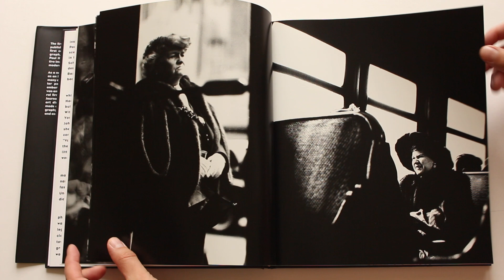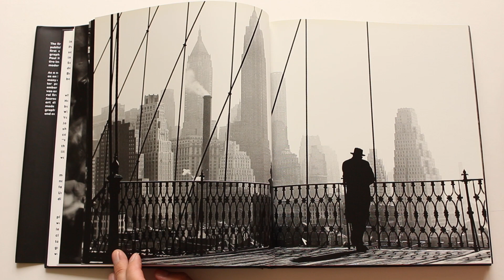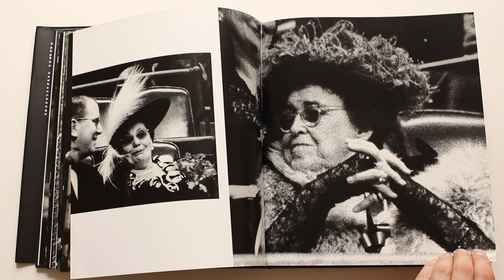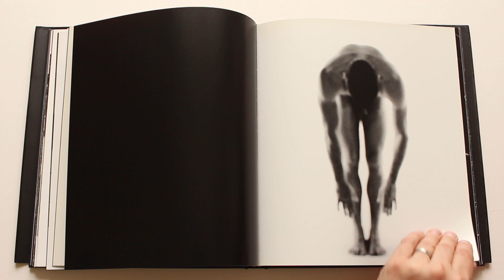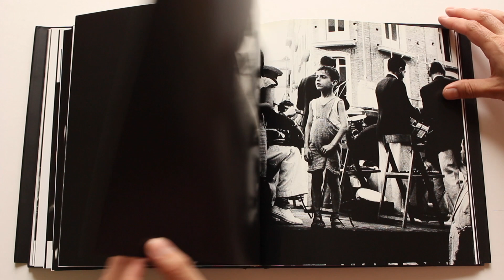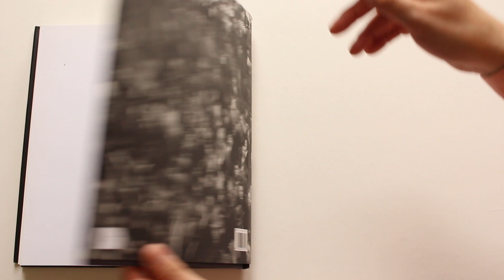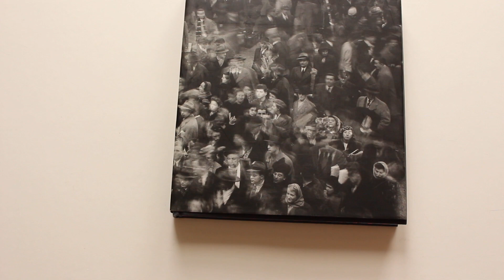Paul Himmel - Photographs Hardcover, 2002 Assouline HD 1080p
A master of capturing motion on still film, Himmel built his foundation as a photographer in the buoyant NYC of the 1940s. This, his first major monograph in over 40 years, was edited and designed by his wife, the revered photographer Lillian Bassman. A beautiful volume.